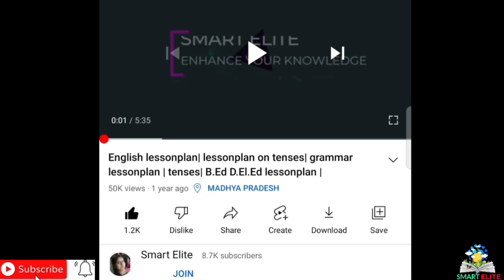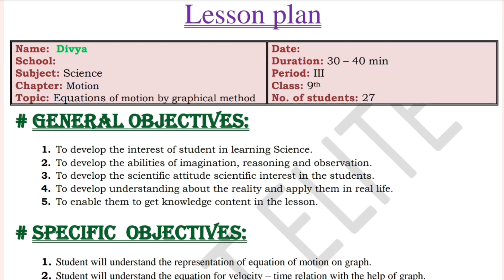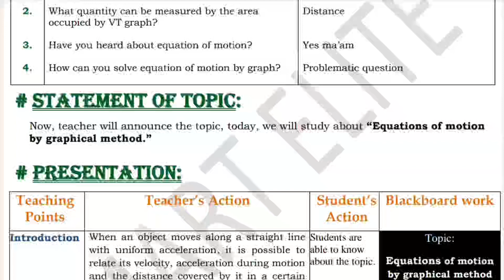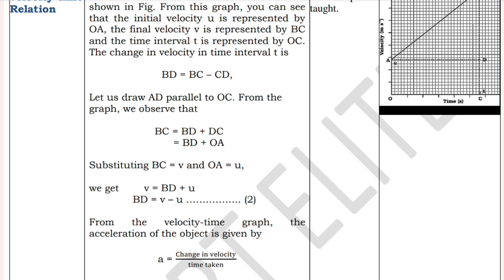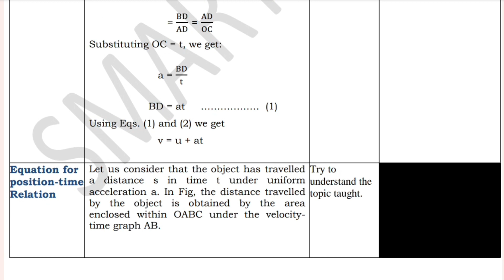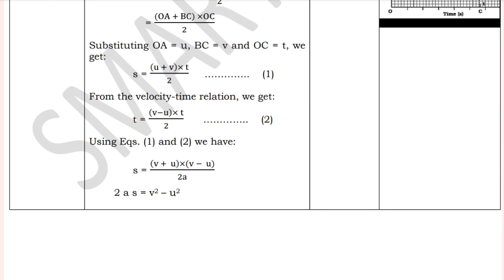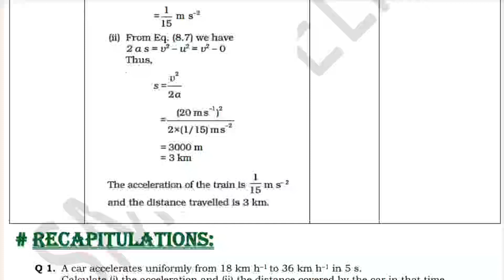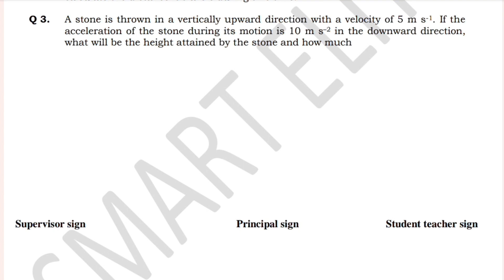Science lesson plan | lesson plan on motion | lesson plan on Graphical representation of motion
Science lesson plan  | B.Ed lesson plan |micro and macro lesson plan | physics lesson plan | lesson plan on motion | lesson plan on Graphical representation of motion|

About the video :
Hello friends is  video mein aapko Science lesson paln kese banae Jaate yeh batane ki puri koshish ki hai ummid hai aapko yah video Pasand Aaegi.
This lesson plan is for B.Ed student or for science teacher as well . Kindly follow the same steps and make your lesson plan. The topic of the lesson plan is " Graphical representation of motion ."

Please pause the video and read the content. Better to watch it about off at 360p. All the lesson plan uploaded are of 4-6 pages. You can add more stuff to this.